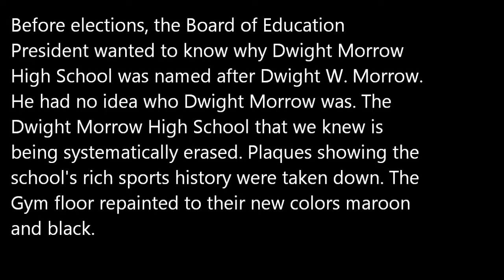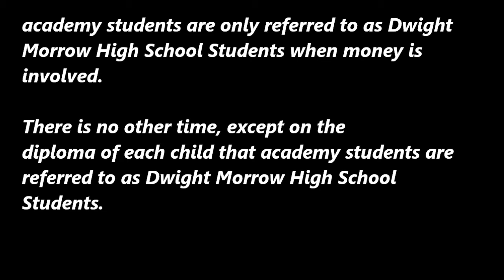When Is Segregation Not Cool?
Englewood Board of Education accuses Dwight Morrow High School Educational Alumni Alliance of descriminating against the academy program. The board went into private session and came out a rehearsed dialogue attacking this alumni group